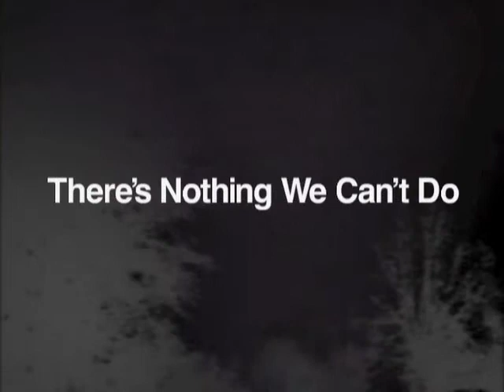Spot 16 Nowhere - Westlake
Mores McWreath - Spot 16 Nowhere - Westlake